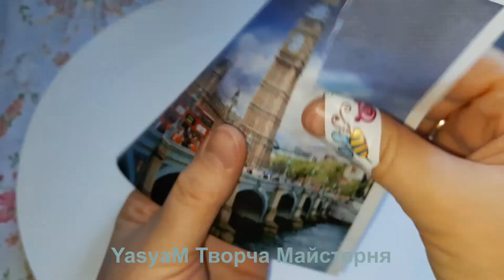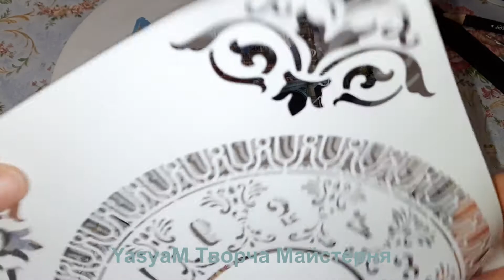⏲Настінний годинник.Декупаж.Wall clock. Decoupage.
Привіт!
Зробила настінний годинник.Якщо чесно,не знала що буде в кінці,але результат порадував і  замовницю і мене😊
Заготовку купляла в магазині для кондитерів(це підставка для торта),але можна і в творчому.Діаметр її 30 см.

Матеріали:
-заготовка для годинника(можна купити в магазині для кондитерів підставку під торт або вирізати з ДСП);
-декупажна карта або столові серветки з візерунком;
-трафарети;
-текстурна паста;
-акриловий лак;
-акрилові фарби;
-клей ПВА
-пензлі

Hello!
I made a wall clock. To be honest, I didn't know what would happen in the end, but the result pleased both the customer and me😊
I bought the blank in a pastry shop (this is a cake stand), but you can also do it creatively. Its diameter is 30 cm.
For me, this is a good impetus for even more work, which you see in my videos. Thank you for your support❤❤❤

Materials:
-preparation for the clock (you can buy in a pastry shop cake stand or cut out of chipboard);
-decoupage card or table napkins with a pattern;
-stencils;
-textural paste;
-acrylic varnish;
-acrylic paints;
-white glue
-brushes

Hola!
Hice un reloj de pared. Para ser honesto, no sabía qué pasaría al final, pero el resultado nos gustó tanto al cliente como a mí😊
Compré la pieza en blanco en una pastelería (este es un soporte para pasteles), pero también es posible en una creativa, su diámetro es de 30 cm.
Para mí, este es un buen impulso para aún más trabajo, lo cual ves en mis videos. Gracias por tu apoyo❤❤❤

Materiales:
-Preparación para el reloj (se puede comprar en un puesto de pasteles de pastelería o recortado de aglomerado);
-tarjeta de despedida o servilletas de mesa con estampado;
-stencils;
-pasta de textura;
-barniz acrílico;
-pinturas acrílicas;
-pegamento blanco
-cepillos

‼Мої роботи ви можете побачити також на моїй сторінках
‼You can also see my works on my pages
‼También puedes ver mis trabajos en mis páginas